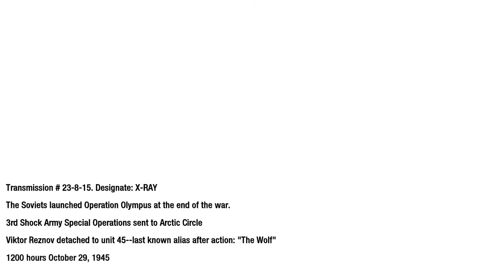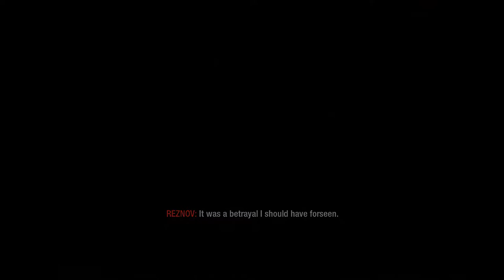Call of Duty Black Ops Project Nova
Learn of the origins of Project Nova